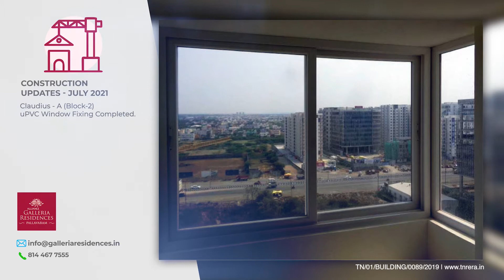Alliance Galleria Residences Construction Status - July 2021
Construction activities at the Project Site of Alliance Galleria Residences are fast proceeding towards the completion of the prestigious Project. Here’s a synopsis of the work currently happening at the site –

In Cladius – A (Block-2) interior work has been completed in 34 units out of the 41 and in the rest 7 it is in progress.

In Magnus A & B (Block 3/1) external texture painting has been completed and about 84% of first coat emulsion application has been completed and the balance is in process. With regard to Internal painting, primer application has been completed and the balance is in progress. UPVC Window fixing has been completed. Regarding the completion of Interior work, 29 of the 35 units have completed it and in the rest of the 6 units interior work is in progress.  In these blocks lift erection and Lift lobby work has been completed.

In Attrium-A (Block 5/3) External Texture application is about 80% complete and the balance is in progress. Balcony Handrail fixing work has been completed in all the units excepting a few units where the work is in progress.

In Attrium- B (Block 5/2) External Texture application is about 45% complete and the balance is in progress. At B2 to B5 Podium, planter box and seating area granite cladding work is in progress.

In Magnus C&D (Block 3/2) External texture application is 95% complete and is proceeding towards completion. The 1st Coat emulsion application is about 40% complete and the rest of it is in progress. With regard to Internal painting, primer application has been completed and the balance is in progress. Regarding the completion of Interior work, 14 of the 17 units have completed it and in the rest of the 3 units interior work is in progress.

In Agustus (Block 6) External Primer application is approaching completion with about 99% already completed. Texture and 1st coat application is about 80% complete and the balance is in progress.  With regard to Lift work, Lift 1 & Lift 2, erection and Cladding work have been completed.

In Attrium -C (Block 5/1) External texture application is about 70% completed and the balance is in progress.  At the 11th floor, door frame and shuttering work is in progress. Balcony handrail fixing work has been completed. Handrail work for the main staircase in the block has been completed.

In Claudius – A(Block-2) UPVC window fixing work has been completed, external painting has been completed
In the External Driveway paver laying is in progress.